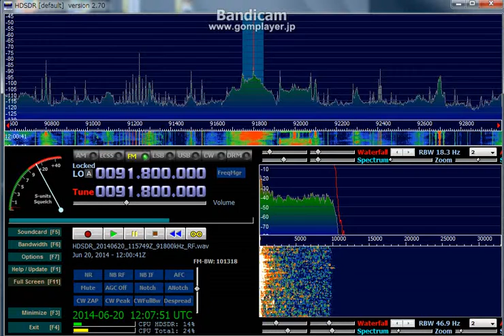91.8 MHz 湖南交通頻道 / June 20, 2014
1200 UTC
8 elements YAGI